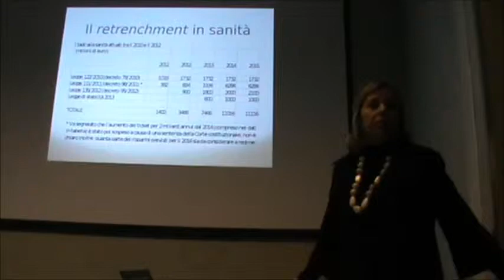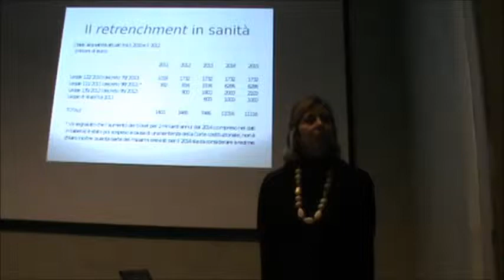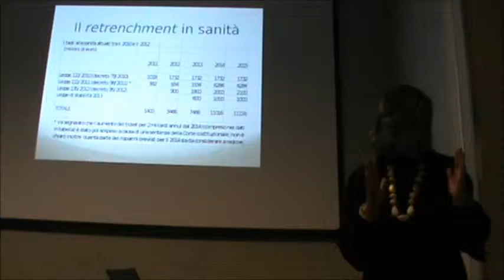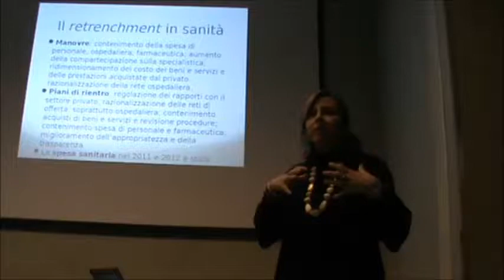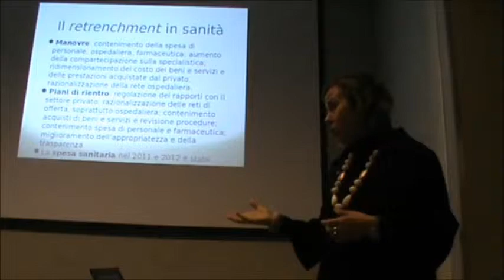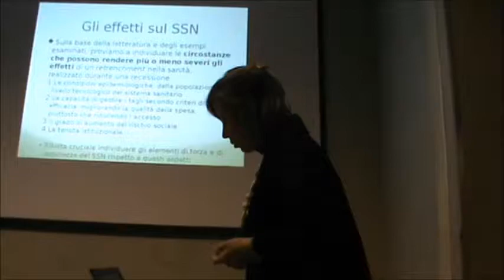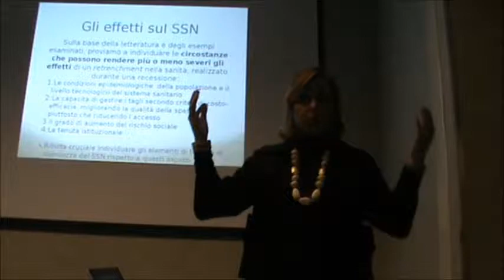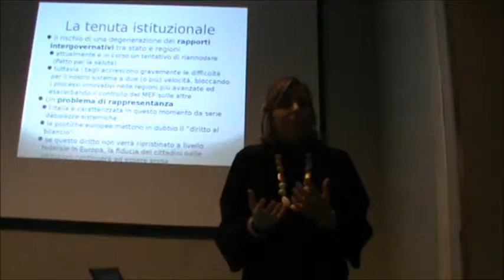Ricadute di politiche di Austerity sulla Sanità pubblica - Giulia Grillo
Benjamin Franklin diceva: "chi è pronto a dar via le proprie libertà fondamentali per comprarsi briciole di temporanea sicurezza non merita né la libertà né la sicurezza".

Il meetup Grilli Dello Stretto Messina ed il MoVimento 5 Stelle, il 21/02/15, hanno organizzato l'evento "FUORIDALL]€URO" con lo scopo di informare i cittadini sulla Verità nascosta dietro nomi quali MES, FISCAL COMPACT, TRATTATI INTERNAZIONALI, CRISI ECONOMICA GLOBALE.
Un viaggio che porterà gli intervenuti dall'insostenibilità della moneta unica europea al microcredito per i cittadini, divenuto realtà provata grazie alla restituzione del 50% degli emolumenti da parte dei PortaVoce alla Camera dei Deputati, al Senato ed all'Assemblea Regionale Siciliana del MoVimento 5 Stelle.

Sono intervenuti al convegno:

Antonino Galloni - Economista - "Ragioni per uscire dall'euro";
Laura Castelli - Portavoce Camera dei Deputati M5S - "Referendum";
Giulia Grillo - Portavoce Camera dei Deputati M5S - "Ricadute di politiche di Austerity sulla Sanità pubblica";
Alessio Villarosa - Portavoce Camera dei Deputati M5S - "Microcredito Nazionale";
Valentina Zafarana - Portavoce A.R.S. M5S - "Microcredito Regione Siciliana".

NEL TEMPO DELL'INGANNO UNIVERSALE DIRE LA VERITA' E' UN ATTO RIVOLUZIONARIO.